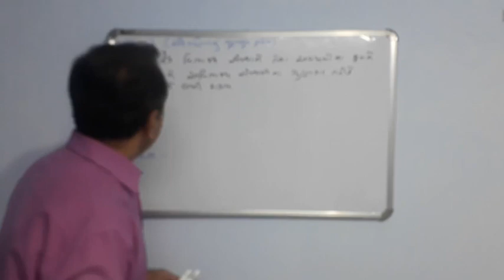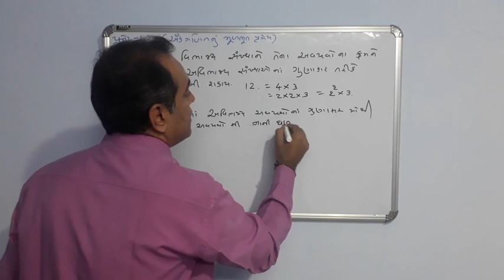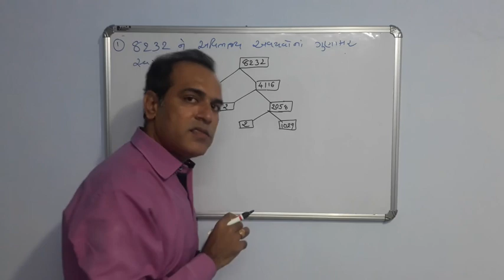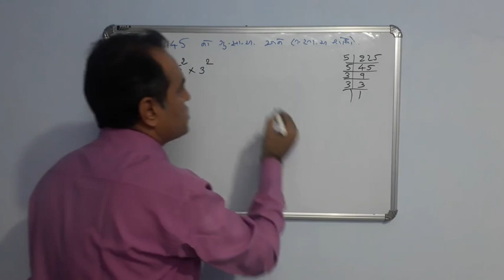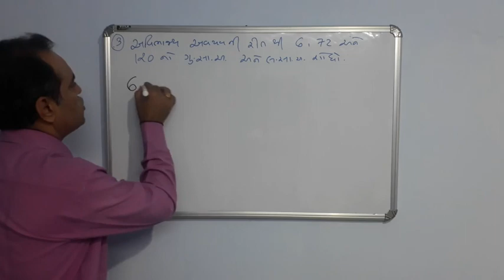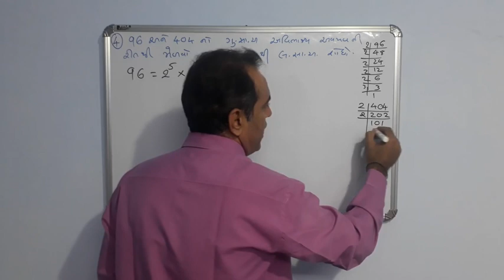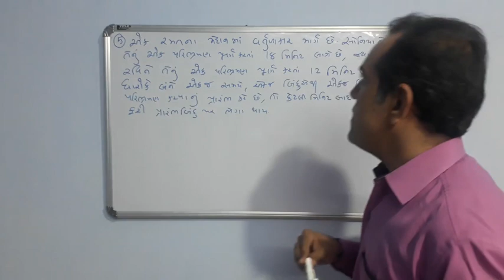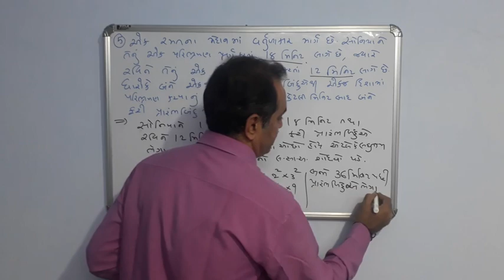Std-10 chp-1 REAL NUMBERS part-3 by BRIJESH SIR